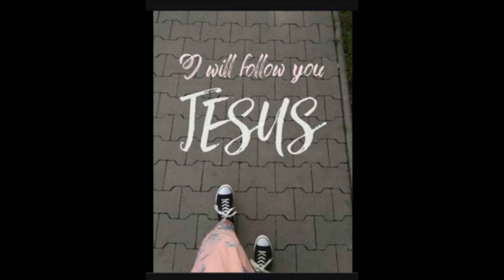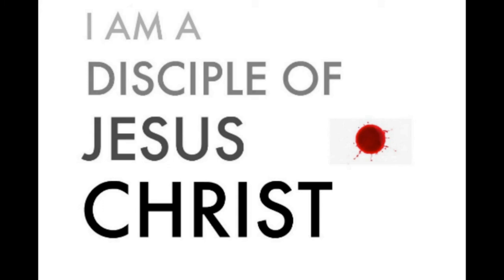Wake Up Church and Make Disciples for Jesus!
Welcome if you enjoyed this Video,